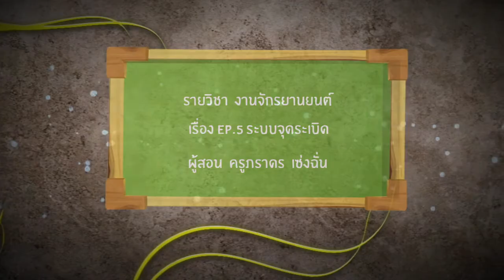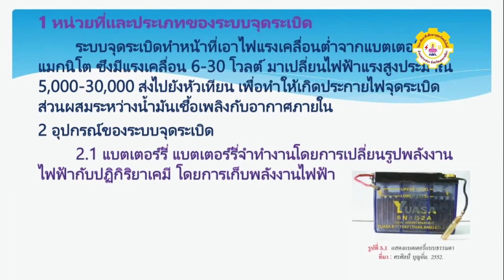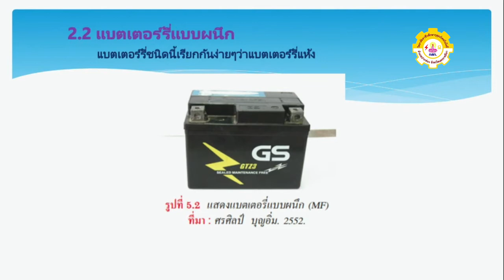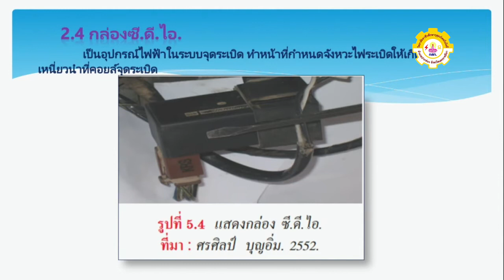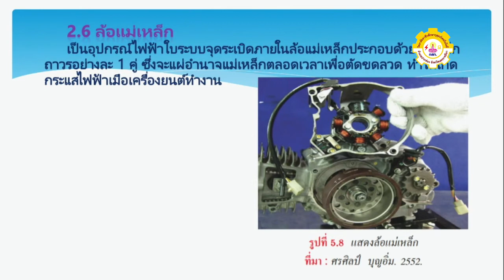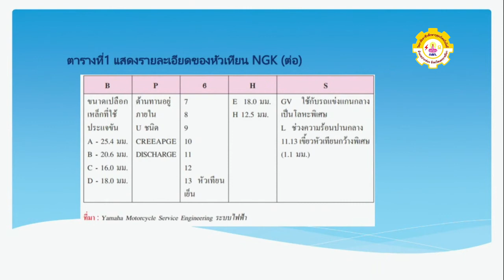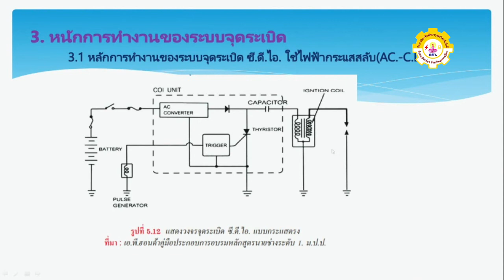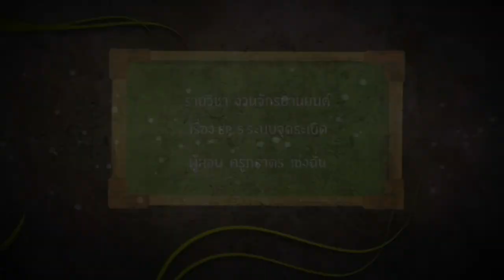งานจักรยานยนต์ Ep 5